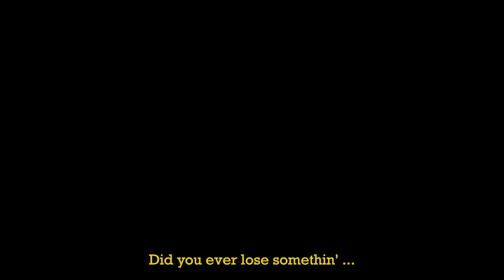LOVE'S LOST DISTANCE - Short Film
LOVE'S LOST DISTANCE (2021) - Short Film by Brian Patrick Catalano
Shot at Vasquez Rocks, CA
Cross between tragedy and comedy (despite not being funny)... so satire.
Starring Brian Patrick Catalano, Jenna McGowan, and Johnny Davis

GEAR GENERALLY USED:

CAMERAS-
Sony FX3:

Sony A7C:

Sony ZV1:

GoPro Hero 9:

Canon SX50 IS:

Google Pixel 5:

LENSES-
Sony 20mm f/1.8 G Lens:

Rokinon 24mm f/2.8:

Rokinon 85mm f/1.4:

Sony 28-60mm f/4-5.6:

7Artisans 35mm f/0.95:

Sigma 16mm f/1.4:

MONITOR-
Andycine A6 Plus V2 Touch Camera:

DRONE-
DJI Mini2:

MICS-
DIEITY V-Mic D4 Mini:

Movo VRX10 Pro:

Seramonic Blink 500Pro:

Lewinner's Wireless Lavalier 3 in 1 Microphone:

Lewinner Wireless Lavalier Microphone for iPhone iPad

BACKPACK-
MOSISO Camera Backpack

LIGHTS-
GVM 80W LED:

LeWinner RCL01 RGB Video Lights:

TRIPOD:
K&F Concept 94 Inch Camera Tripod:

AODELAN Wireless Shooting Grip Tripod with Remote Control for Vlogging, for Sony:

CAMOLO Mini Camera Tripod:

CAGE KIT-
SmallRig: Full Cage with Silicone Side Handle for Sony A7C- 3212

SmallRig: Mini Side Handle- 2916

SmallRig: Top Handle- 1984

UTEBIT: Quick Release Plate - P200

SmallRig: Mini Matte Box- 3196

PowerBear: Micro HDMI to HDMI Adapter Cable- (3 feet)

SmallRig: Cold Shoe Mount Adapter Bracket- 2060

Neewer Metal AF Auto-Focus Macro Extension Tube Set:

Open Ear Headphones, Wireless Bone Conduction Headset Bluetooth 5.1 with Mic:

Software-
Premiere Pro
Envato Elements

WE ARE PIECES OF GOD ATTEMPTING TO KNOW ITSELF